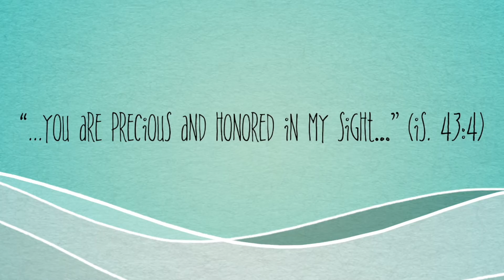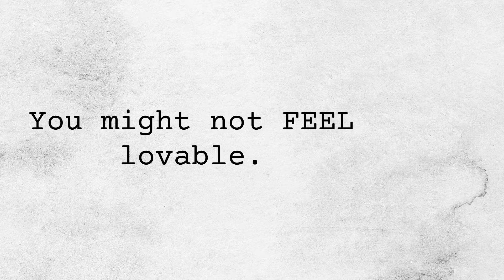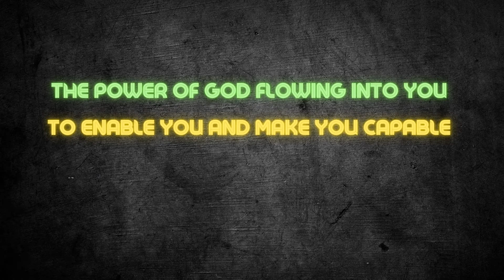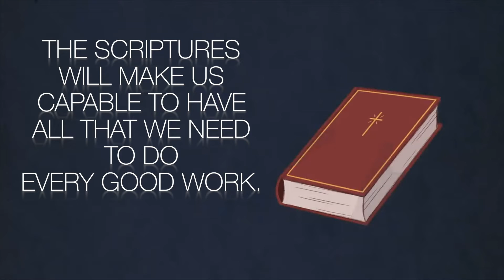Do You See What I See-Part 3: Nice to Meet Me, Too Sermon Jam